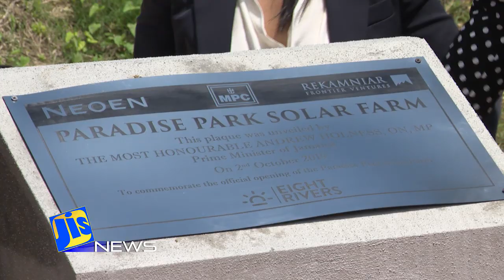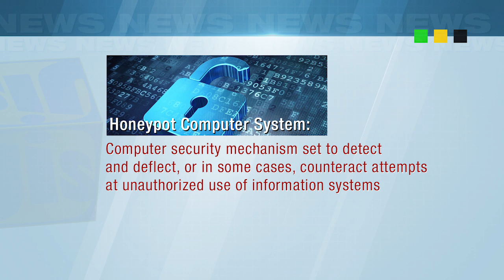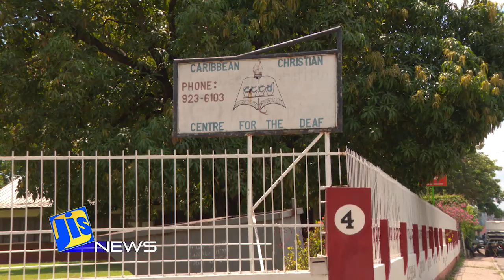JIS News 03/10/2019